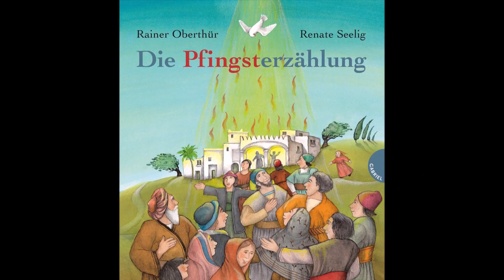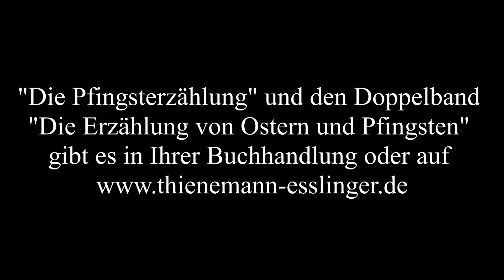Rainer Oberthür liest DIE PFINGSTERZÄHLUNG mit Bildern von Renate Seelig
Unser Autor Rainer Oberthür liest aus seinem Bilderbuch „Die Pfingsterzählung“, das erklärt warum eigentlich Jahr für Jahr Pfingsten gefeiert wird. Das Buch ist für Kinder ab 5 Jahren geeignet, die Illustrationen im Buch stammen von Renate Seelig.
Wir freuen uns, wenn ihr die Lesung zu Hause oder für eure Arbeit nutzen möchtet.

Um das Urheberrecht des Autors und die Rechte des Verlags zu schützen, ist dieses Video nur begrenzt online und wird nach einiger Zeit wieder von unserem Kanal genommen.

Rainer Oberthürs Pfingsterzählung könnt ihr auf unserer Website bestellen oder ihr unterstützt eine Buchhandlung in eurer Nähe mit einer Bestellung.